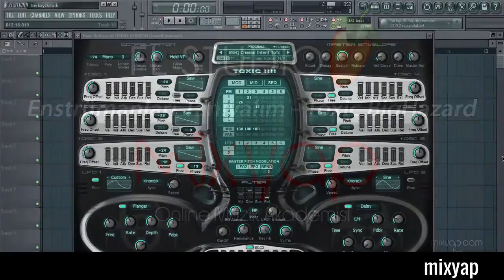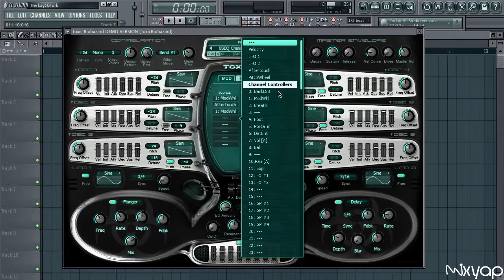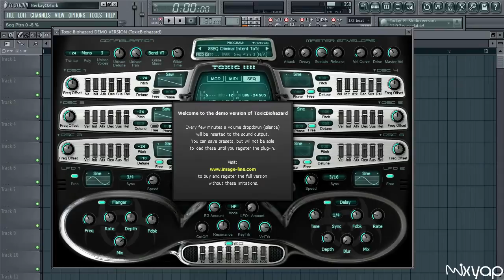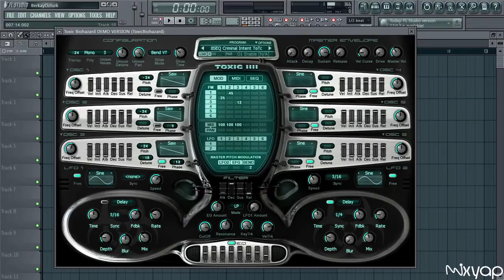FL Studio Enstrümanlarını Tanıyalım - Toxic Biohazard